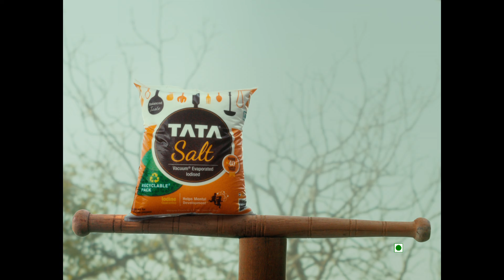Desh Ka Namak | NamakHoTataKaTataNamak (Parrot) | Kannada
India says, 'Namak ho Tata namak, Tata namak', brand says it refreshingly